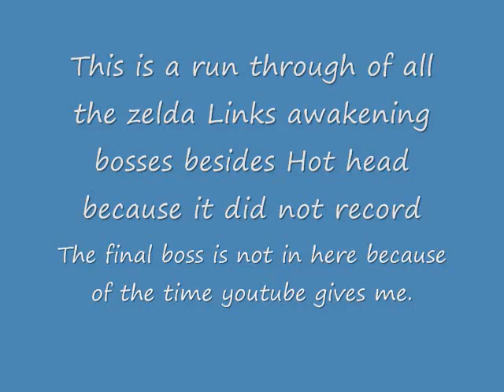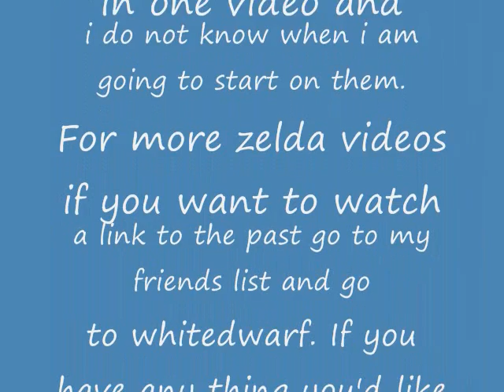The legend of zelda links awakening boss's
This is my runthrough of all the bosses it does not include hothead or the final boss but the final boss has its on video and hothead did not record. enjoy